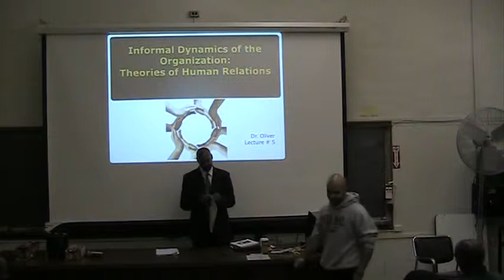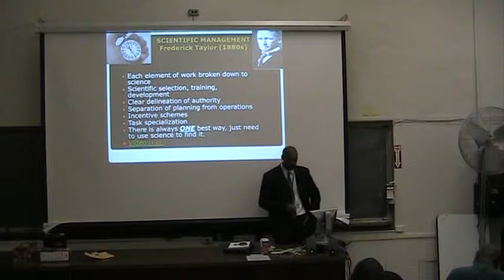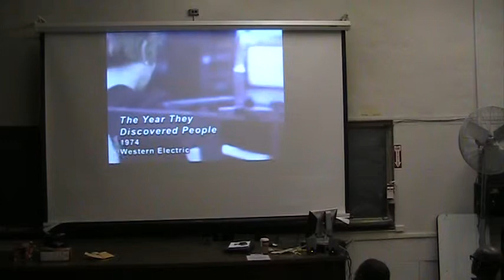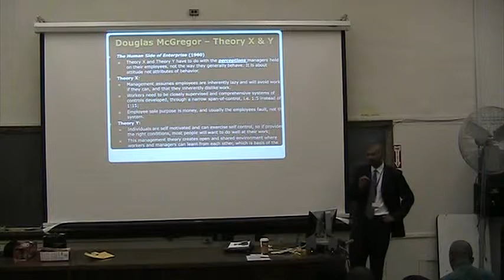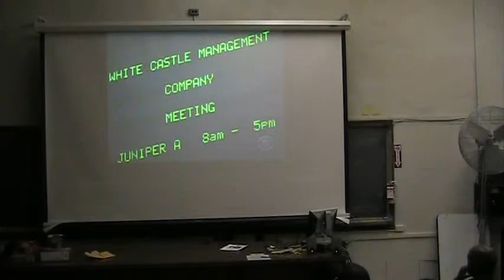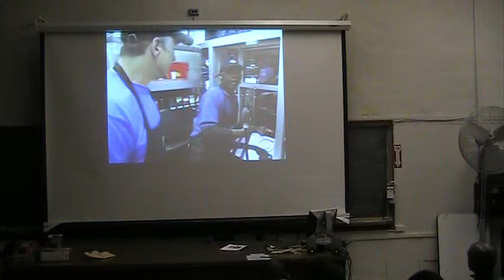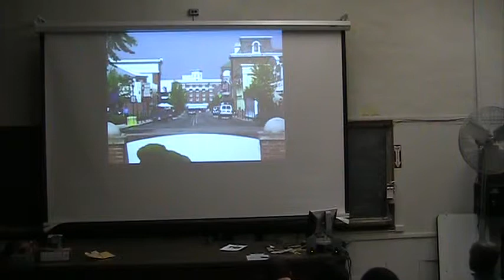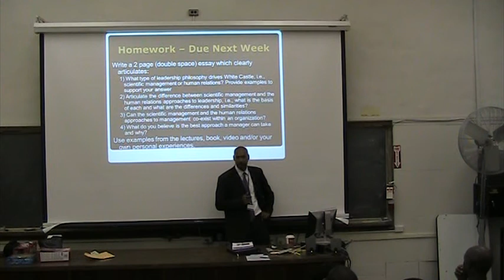Dr. Malcolm K. Oliver_ Informal Relations within the Organization _ Intro to Public Admin. _ CNR MPA